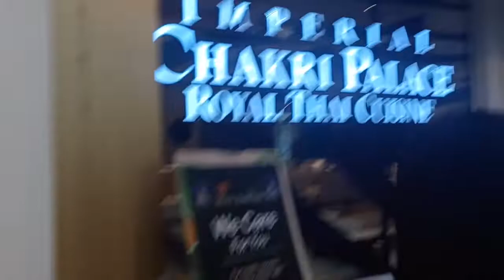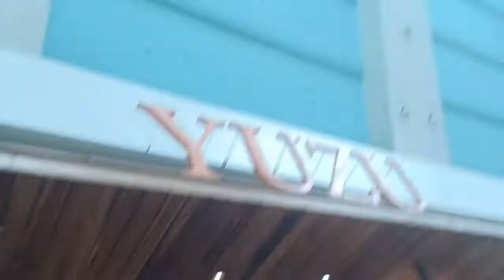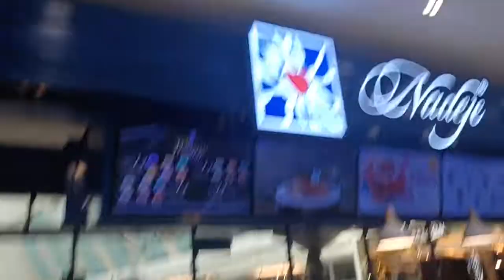SURIA KLCC 10